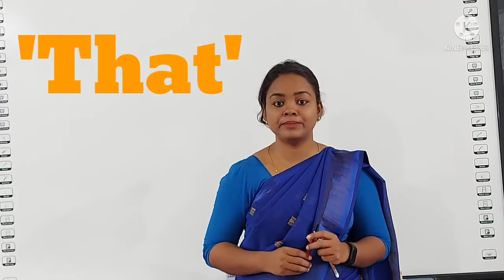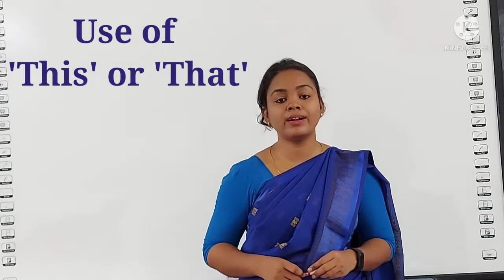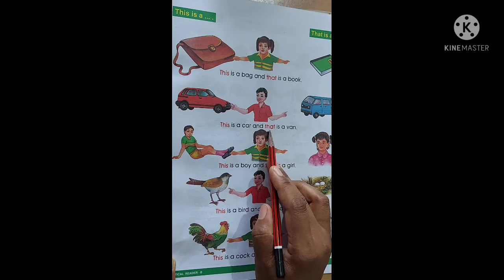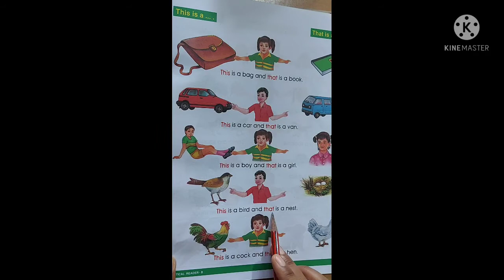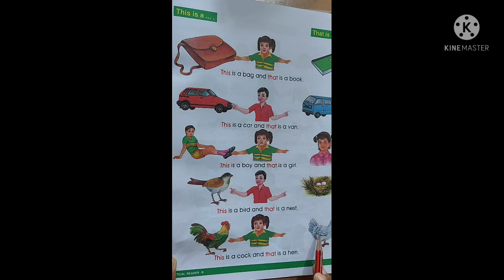This / That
Learning the use of this and that in the given sentences.